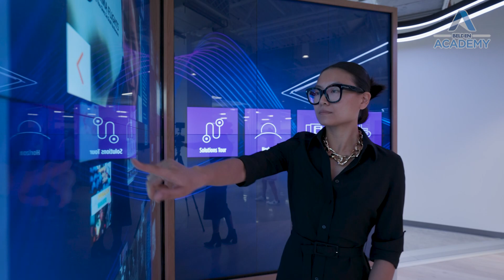Belden’s Online Learning Platform: Belden Academy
With over 1,200 engaging online courses, Belden Academy serves as a comprehensive training and education program to support your professional development and prepare you for always-changing technology projects. Add value to your company today by building skills and receiving certifications in relevant Belden brands and products. With world-class training programs and passionate instructors, our Belden courses will teach you what you need to know to provide unified, future-ready infrastructure solutions. Take your problem-solving skills to the next level to optimize your network today.